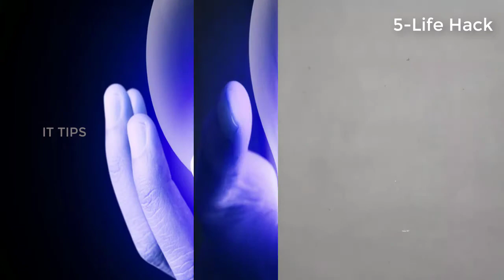5 Life hacks experiments with DC Motor 2k18.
Dear Viewers, today i will show how to 5 Life hacks experiments with DC Motor. in this video will show you, step by step how to create it. it's very simple .this Life Hacks very Easy to make.